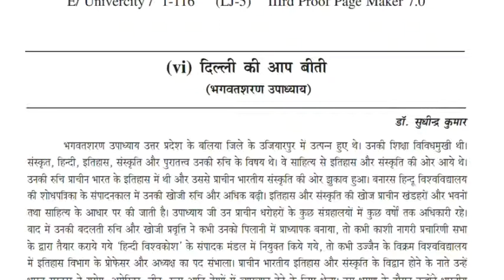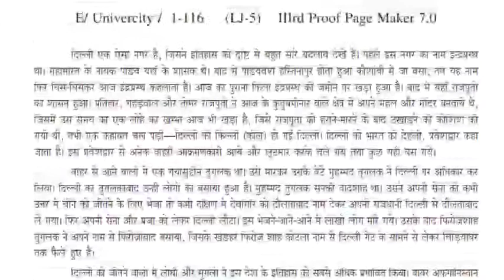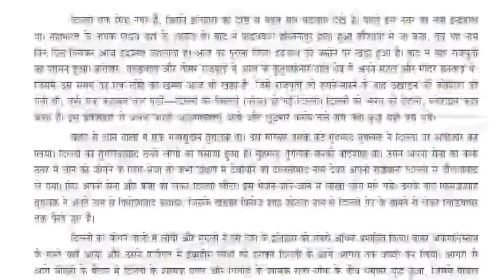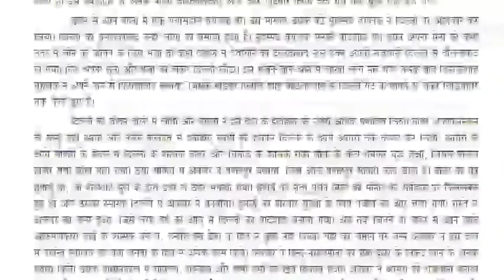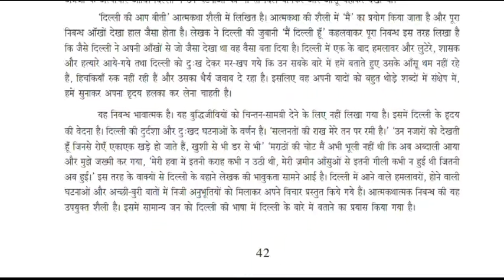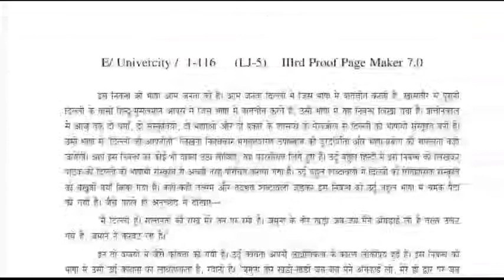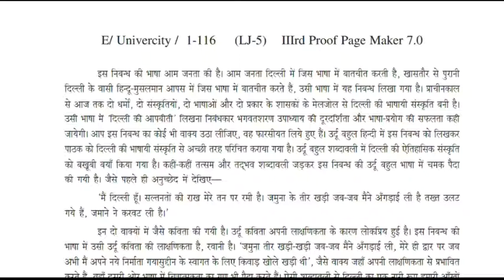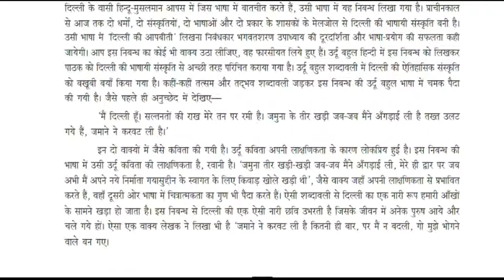अध्याय 6 दिल्ली की आप बीती भगवतशरण उपाध्याय B. A Fast Year by Kumar Dev Education